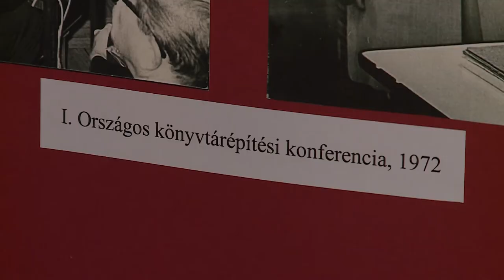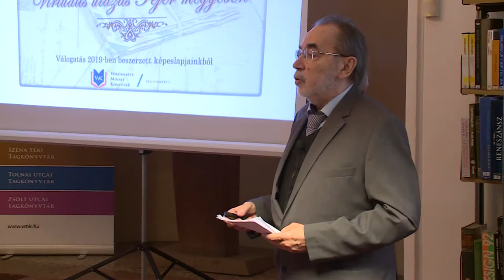70 évesek a megyei könyvtárak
Ünnepel a Vörösmarty Mihály Könyvtár: 70 éve nyitotta meg kapuit a közművelődési intézmény. A Központi Könyvtár retro hangulatúra változott, a hét évtized emlékeit kiállítás keretében mutatják be. A programokon túl szeretnék megajándékozni a fehérváriakat: 70 könyvet rejtettek el a városban, a megtalálók pedig hazavihetik a könyvtári kincseket.